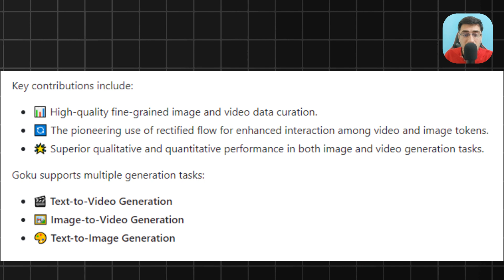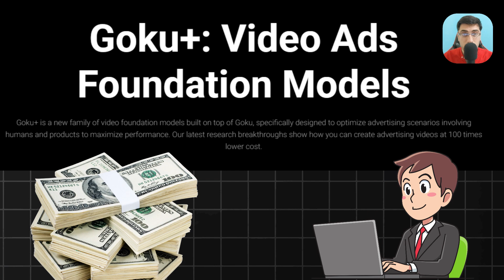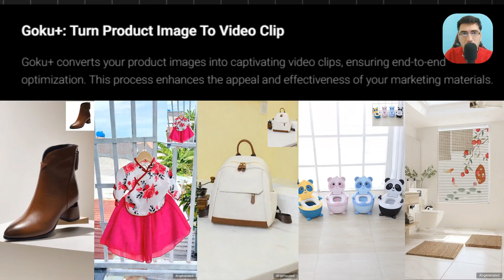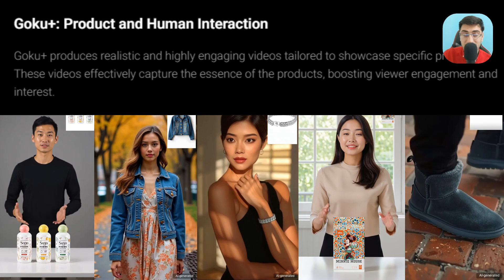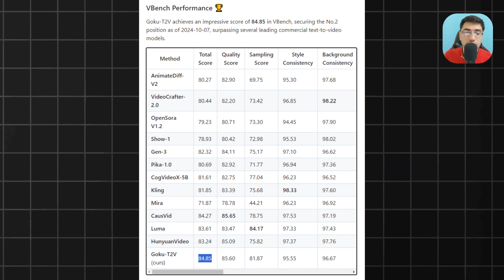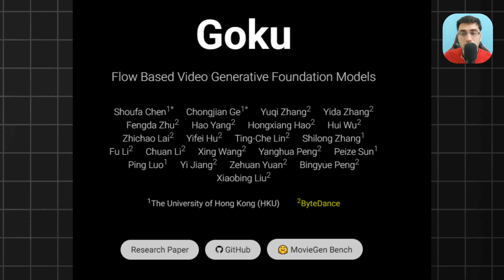Goku: Bytedance FREE Open-Source AI Video Generation Model Challenges OpenAI Sora, Veo 2 & runway ml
Goku Ai: Bytedance FREE Open-Source AI Video Generation Model Explained in Hindi/Urdu Language

OpenAI Sora & Google Veo 2 Just Got a FREE Rival! Meet Goku — Bytedance’s Open-Source AI Video Generation Model!"

In this video, we explore Goku, the FREE open-source AI video generation model from Bytedance that’s taking on giants like OpenAI Sora and Google Veo 2. Is this the future of AI video creation? Let’s break it down!

Why Goku Ai is a GAME-CHANGER:
✅ FREE & Open-Source: No subscriptions, no hidden fees.
✅ Industry-Grade Quality: Uses rectified flow Transformers for ultra-smooth, glitch-free videos.
✅ Multi-Task Master: Text-to-video, image-to-video, text-to-image — all in ONE model.
✅ Bytedance Power: From the makers of DeepSeek, this could redefine AI creativity.

In This Video, We Cover:
0:00 - “AI Video Just Went FREE!”
0:22 - What is Goku “AI Video Video Generation model
0:34 - Goku Demo and How It Works
1:32 - More Goku AI Video Video Generation model Examples
2:40 - Use cases of Goku AI and how you can earn money from this ai model
2:51 - Goku AI Video Video Generation model: Use Case 1
3:32 - Goku AI Video Video Generation model: Use Case 2
4:17 - Goku AI Video Video Generation model: Use Case 3
5:20 - Goku AI Video Video Generation model: Use Case 4
5:35 - Future of AI Video: What’s Next?

Your Thoughts?
Will YOU switch to Goku? Can free AI beat paid giants like Openai Sora, Google Veo 2, and Runway ml?